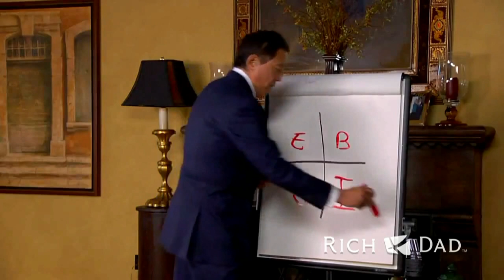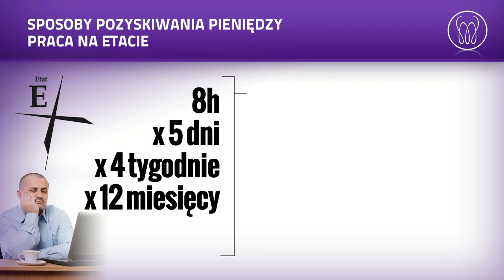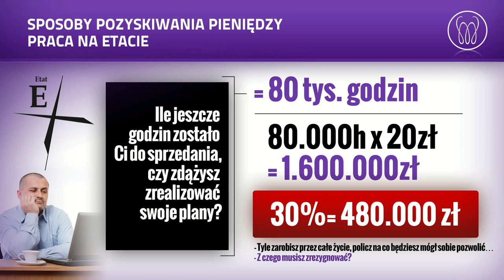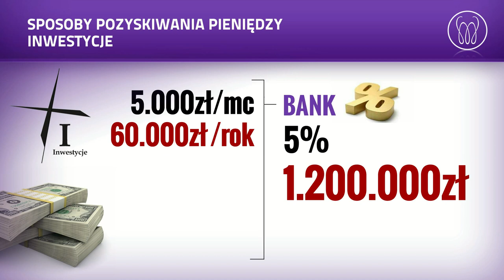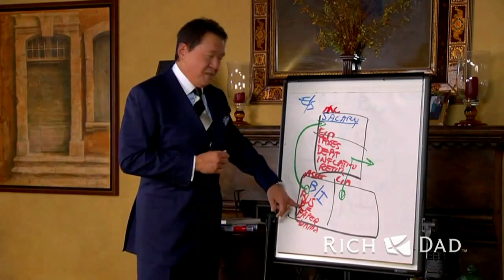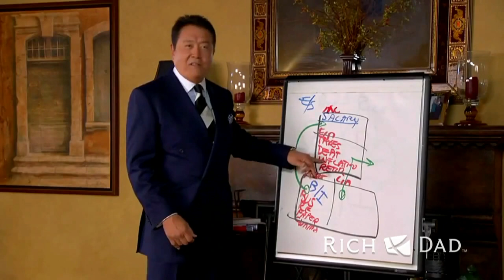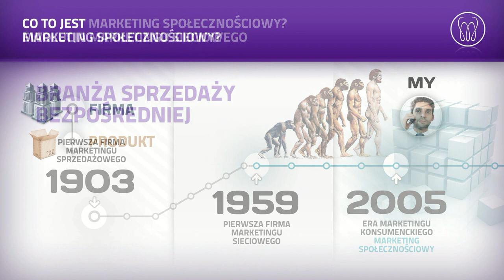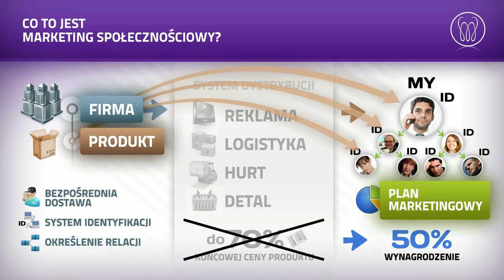Biznes XXI wieku,- tego nie uczą w szkole, czy na studiach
pasjadospa.pl  pasjadozdrowia.pl